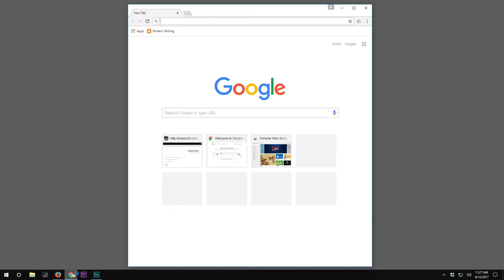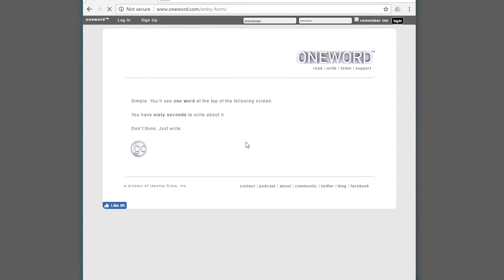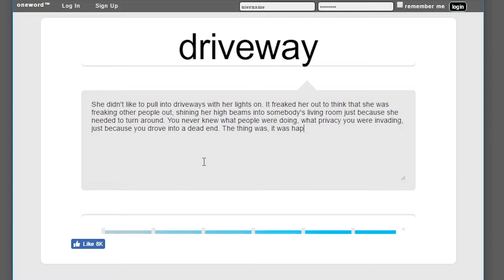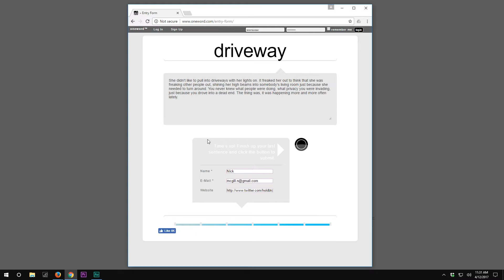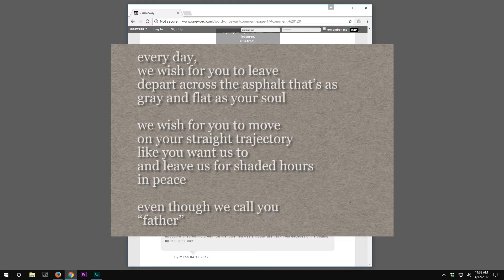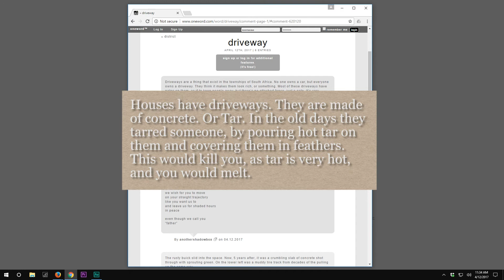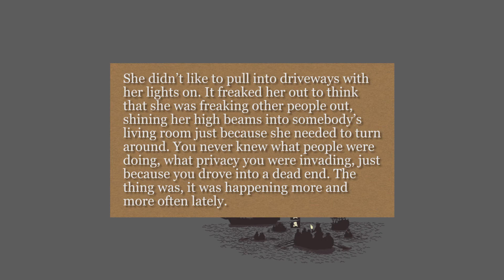Driveway | Word of the Day | 60 Second Challenge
As one of the other writers wrote today, every house has a driveway. And by definition, even some apartments. What comes to mind when you think of the word driveway? Let me know. As for me? Well, let's say it's part of getting lost.

"She didn’t like to pull into driveways with her lights on. It freaked her out to think that she was freaking other people out, shining her high beams into somebody’s living room just because she needed to turn around. You never knew what people were doing, what privacy you were invading, just because you drove into a dead end. The thing was, it was happening more and more often lately."

►Wanna try? is all you need to get started.

►If you don't know how to use oneword and want to know how it works, you can use this playlist to get started.